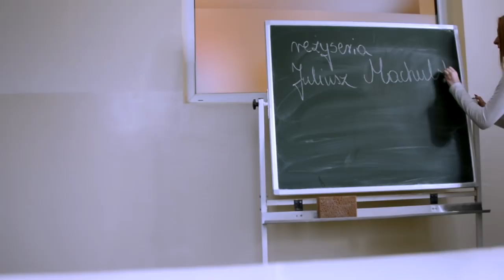Czołówka Seksmisji LO nr I im. St. Staszica w Ostrowcu Świętokrzyskim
Czołówka filmu "Seksmisja" przygotowana przez zespół uczniów Konstantynopolitańczykowianeczki z Ostrowca Świętokrzyskiego.